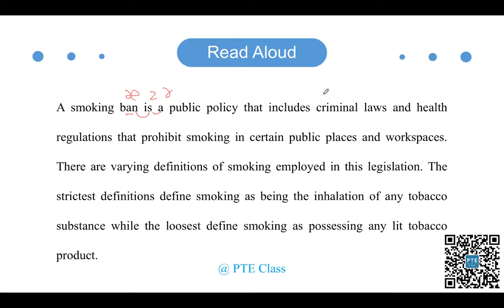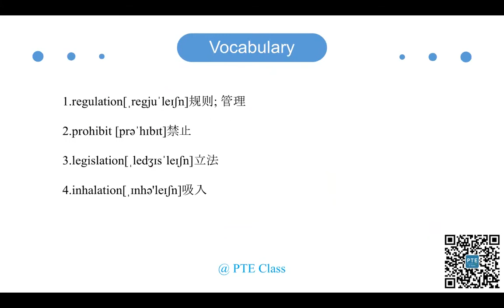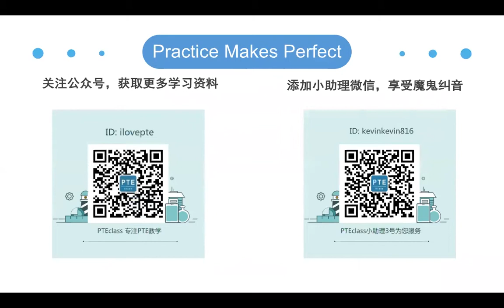芒果PTE天天练：RA精讲 NO.2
芒果PTE满分大神带你快速7炸8炸
添加微信：kevinkevin816
获取更多考试干货